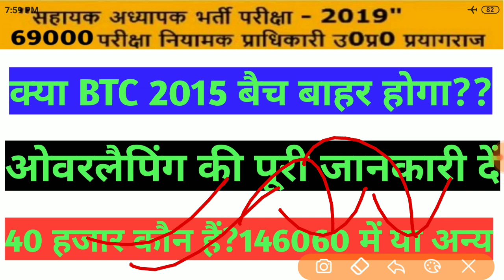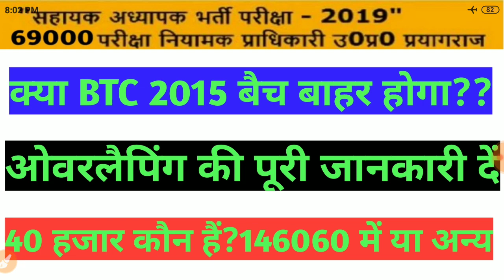69000भर्ती।क्या Btc 2015 बैच होगा बाहर??ओवरलैपिंग क्या है?40 हजार मुद्दा क्या है?